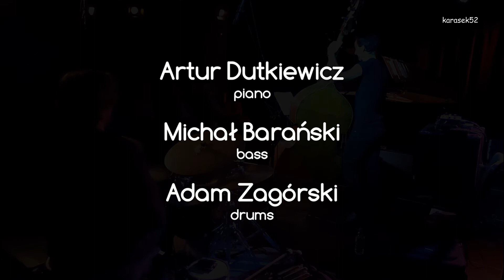"Just be" (A.Dutkiewicz) – Artur Dutkiewicz Trio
21 IX 2021 w PROMie Kultury Saska Kępa, w ramach cyklu "Cały ten jazz" trio Artura Dutkiewicza  przedstawiło materiał z najnowszej płyty lidera „Comets sing”.
Artur Dutkiewicz – p
Michał Barański – b
Adam Zagórski – dr